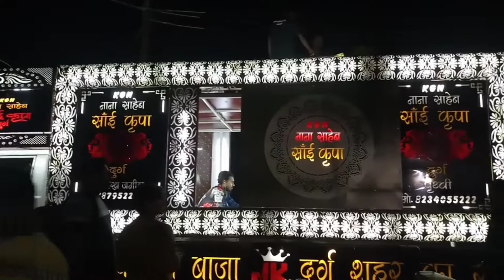RISALI SECTOR MATA KI CHUNARI 🦁